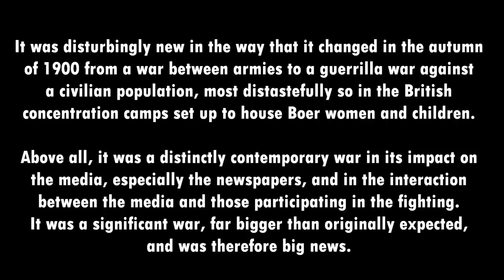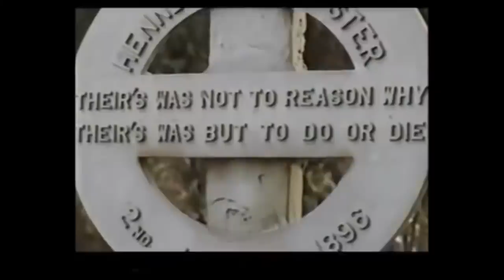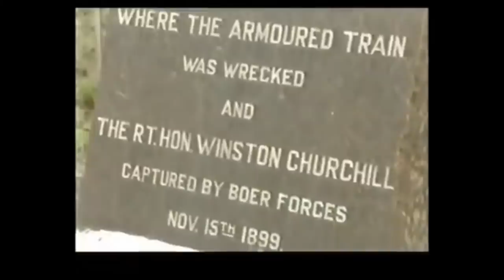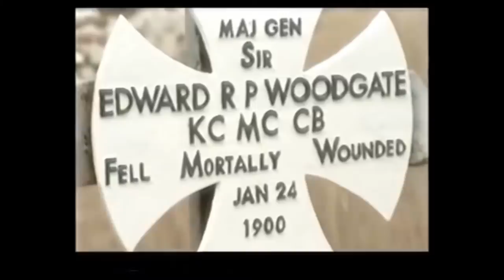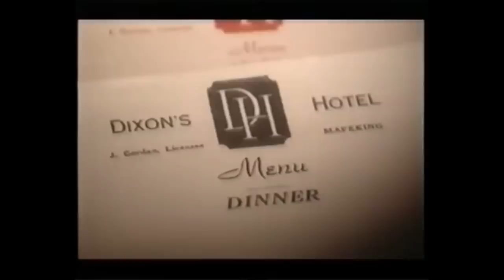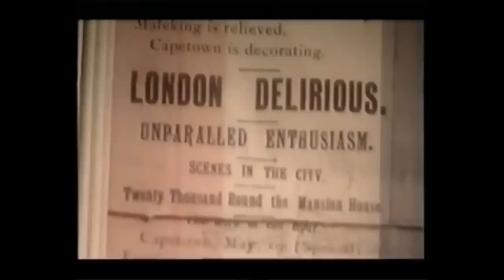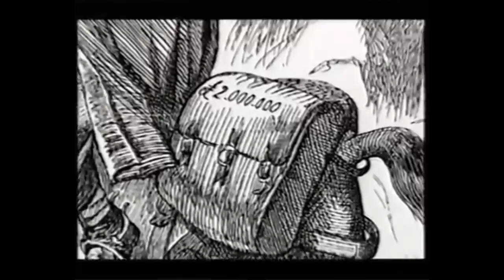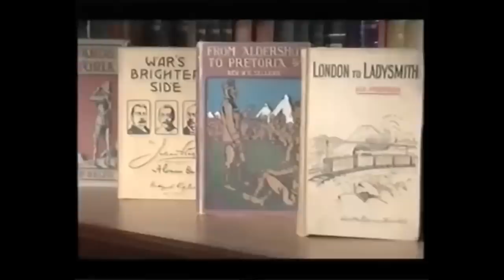EPILOGUE | The Boer War | Part 1 of 2 (2020)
De Boerenoorlog/The Boer War.